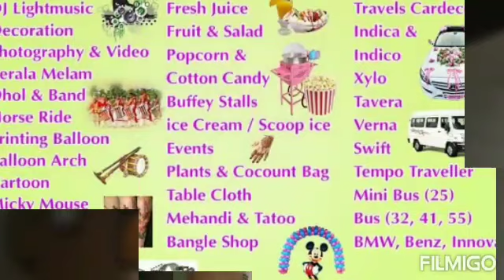MRP catering services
MRP-CATERING-SERVICES AND TRAVELS
Wedding Package @ INR 3 lakhs ONLY!
👉TAG A FRIEND WHO'S GETTING MARRIED 💍 SOON...

1. 1000 members 🍲 FOODS

 EVENING Dinner 700 members
Morning breakfast 300 members

3, Extras :
Bridal makup and Mahandhi Tatoo, Panjumittai popcorn 🍿 🍿
🎈 Balloon 🎈 Arch

4. DECORATION AND DJ LIGHT MUSIC 🎶 🎊🎷🎺🎺🎸🥁🥁🎼🎼🎼
- Morning Stage Decoration
And evening and morning🌄2 Set Malai

5. Welcome set and Welcome Girls 2 members

6.Molam and nadhasvaram 2 set

7.Welcome juice and coffee ☕

9. 400Thampoolam bags 🛍

10. Photography & Video 🎥📸
- Still photography
- HD Video coverage
- Candid Photography
- 1 Photo album
- Wedding video DVD

11. Wedding Cars 🚙

-  vendors might not allowed.
All this for just INR 3 lakhs!